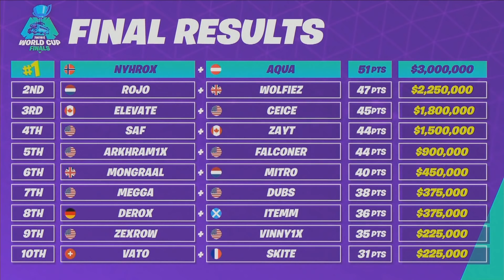🏆Die BESTEN Momente der Fortnite WM mit TRYMACS | MckyTV Fortnite WM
WERBUNG

► LevlUP 5% sparen mit dem Code: „MCKYTV“ !

► Displate 15% sparen mit Code "MCKYTV" !

✘ Mein YouTube-Equipment:

► Mein Mikrofon
► Mein Headset
► Meine Webcam
► Mein Monitor
► Meine Tastatur
► Meine Maus:
► Mein VLOG Cam